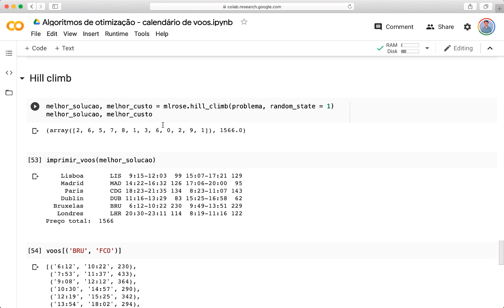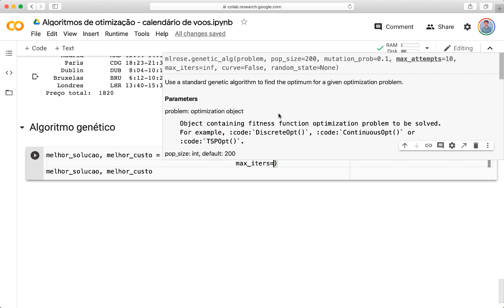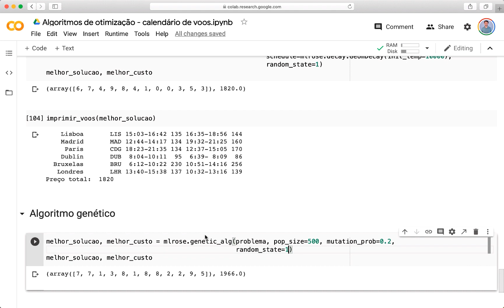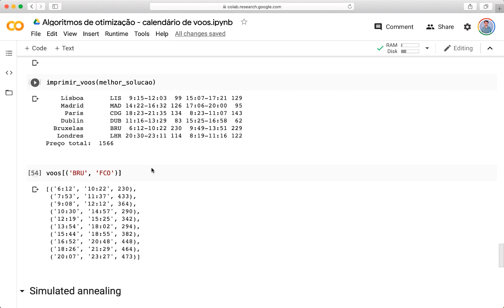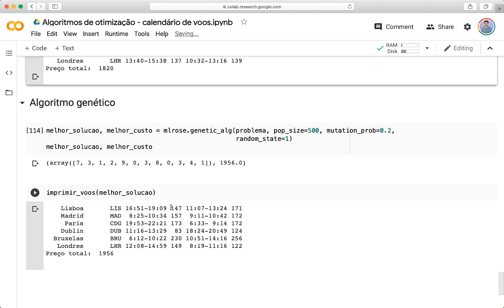Algoritmos genéticos com mlrose e Python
Nessa videoaula você será apresentado a noções sobre algoritmos genéticos com mlrose e Python. A aula faz parte do curso "Inteligência Artificial e Machine Learning: O Guia Completo" que está disponíveis para assinantes IA Expert Academy.